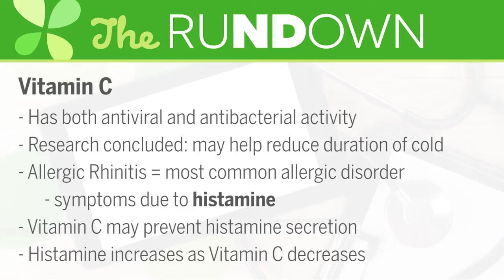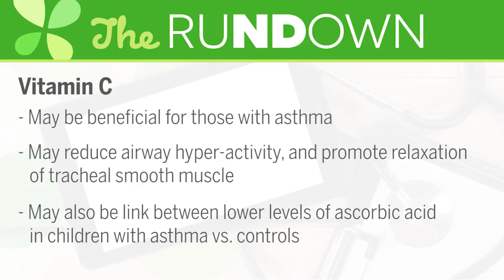Vitamin C | Ask the ND with Dr. Jeremy Wolf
Apart from aiding the immune system and functioning as an antioxidant, Vitamin C plays many other roles in the body. Dr. Wolf explains the importance of Vitamin C, and how it interacts with the body.

Shop LuckyVitamin.com for a large selection of quality Vitamin C supplements

About The Series:
Watch LuckyVitamin's Ask The ND series featuring LuckyVitamin Dr. Jeremy Wolf for healthy information, benefits and facts about popular nutritional supplements and wellness topics. These quick guides are great educational resources to learn about a variety of wellness oriented topics from a trained Naturopathic Physician.

About The Doctor:
Dr. Jeremy Wolf is a Licensed Naturopathic Physician (N.D.). He completed his four-year medical training from the Southwest College of Naturopathic Medicine (SCNM) and Health Sciences graduating with high honors. Prior to receiving his Doctorate, Dr. Wolf received his Bachelors in Science with a focus in Biology from Towson University. Dr. Wolf's medical focus is based on Herbal Medicines, Health Supplements, Homeopathy, Pediatrics, Nutrition and Physical Medicine. He has also had extensive training in Therapeutic Nutrition. Dr. Wolf's medical philosophy is based on a healthy balance of diet, exercise and proper nutrition to aid in the reversal of disease and stimulate the body's innate ability to heal itself.

About LuckyVitamin:
For those leading active, healthful lives, LuckyVitamin is the inspirational and supportive source for products and knowledge dedicated to helping everyone on their journey towards happy wellness. (LuckyVitamin.com) to learn about healthy living and shop thousands of health and wellness products at great prices.